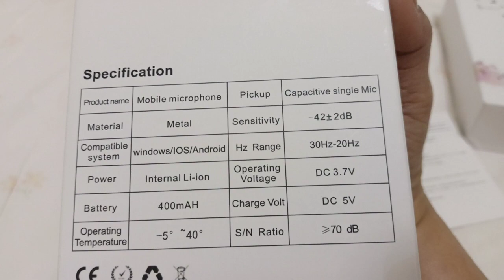Unboxing My Cute Mobile Microphone For Fun Singing Recording & Livestream||Asmr No Talking